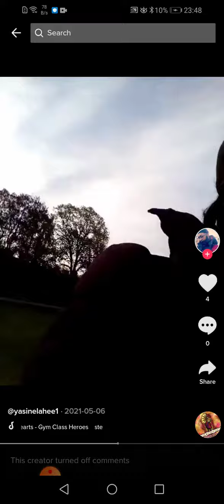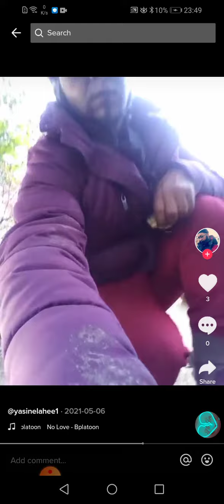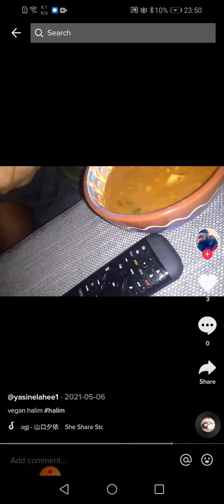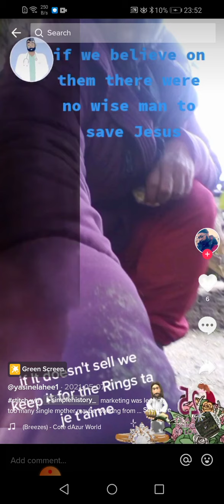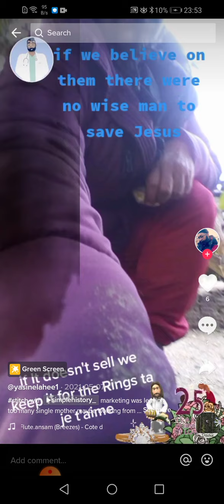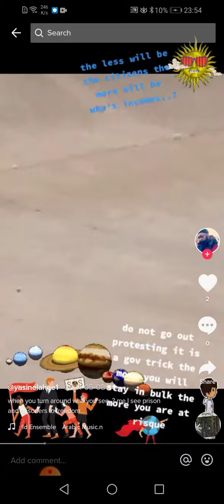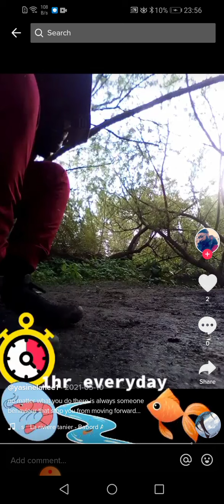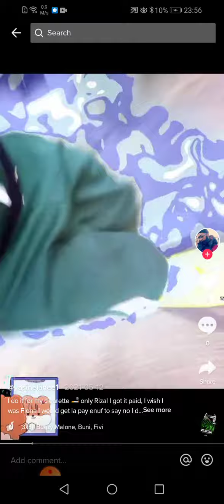Do you follow (1)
There's so much to run away but me Zero as keyworker and staff is working for tourist to be moved hope the one that see Hollywood got a number, before I know it was easier to be legal on the street now thy claim taking one out the street only to give u sweet dream, to married or separated couple it is happy they free all night but us the single we all want to get out the market on paper it say u got it the eye see who u got favoured but does anyone care if the system turn around and look at these been moving were them on the right as most of them went for second roof not second chance hope the loop got the loop and drop the dude not the Duke...
Don't laugh when none of u been helping the parent claiming to be family sorry to hurt them feeling man grow jealousy and trust me this is the most lizard of every cash...
One pound everyday as hardship I was wishing maybe YouTube give a bit more to a forainer that know only nerves an the remedy...